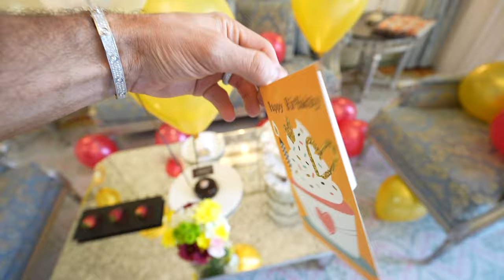The Palace in Dubai .. Raffles the palm!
This place is so special for us ...!!! Is where WE GOT MARRIED!!

🎙LISTEN TO UNCUT AND UNCENSORED HERE! 🎙
🍓🍓🍓Launching SOON!!! 🍓🍓🍓
BE THE FIRST TO GET THEM! 👇🏻
🏝 Follow our new adventure in Bali building our dream project.
Listen our NEW REBRAND PODCAST - UNCUT & UNCENSORED exclusively on Spotify, Apple and Amazon music.

🎙Amazon music :
👧🏼 CAROLINE
Instagram › caroli...@carolinestanbury • Instagram photos and videos
Twitter › C_StanburyCaroline Stanbury

👦🏼 SERGIO
Instagram › sergio...Sergio Carrallo (@sergiocarrallo) • Instagram photos and videos
Twitter › S_carralloSergio Carrallo

About Caroline Stanbury & Sergio Carrallo:
Welcome to the official Caroline Stanbury & Sergio Carrallo YouTube channel! On this channel, you’ll find a variety of lifestyle, travel, beauty, and daily videos including routine videos, makeup & beauty tutorials, clothing and more! For instant updates, follow on social media accounts.